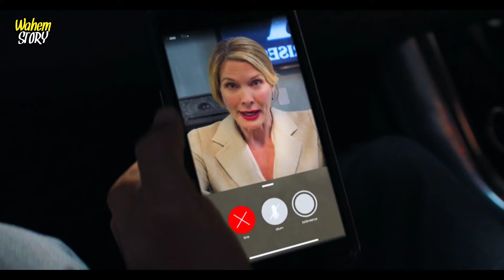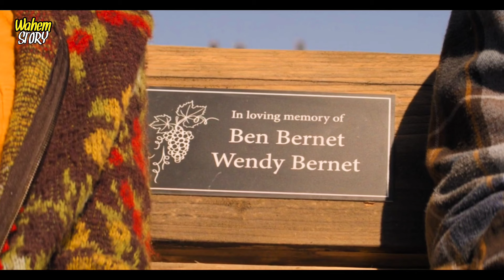SULTAN KAYA RAYA MENYAMAR JADI KULI DEMI MENDAPATKAN CINTA SEJATI - alur cerita film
menceritakan sultan kaya raya yang menyamar menjadi kuli peternakan demi mendapatkan cinta sejati.